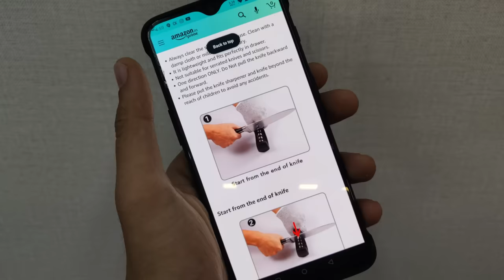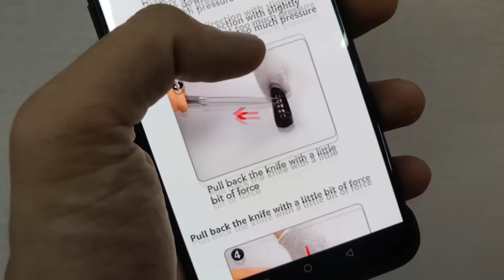Amazon की ये चीज़ सभी घर में होनी चाहिए !! A Must Have Useful Product Which Can Makes ur Mom Happy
Dosto mujhe amazon me ak mast ciz dikhi jo ki mujhe kafi useful lagi ghar me daily uses k liye jo ki hai ak ghar pe hi chaku ki dhar yez karane waka product ya ak aisa product jisase aap khud apne aap hi apne knife ko sharp kar skte hai bde easily . To agar aap apni knife ko khud se shap karna chahte hai ya chali ki dhar tez karna chate hai to ye video jarur dekhe .

FLYNGO Manual Knife Sharpener 3 Stage Sharpening Tool for Ceramic Knife and Steel Knives

About - This kitchen knife sharpener also works for pocket knives, survival knives, hunting knives, multi function knives and almost all metal knives, but it does NOT work for Ceramic Knives, and Serrated Knives.

.Note that need to attention.
Always clear the sharpener after use. Clean with a damp cloth or mild brush, wipe dry.
It is lightweight and fits perfectly in drawer.
Not suitable for serrated knives and scissors.
One direction ONLY. Do Not pull the knife backward and forward.
Please put the knife sharpener and knife beyond the reach of children to avoid any accidents.

(Paid Link)